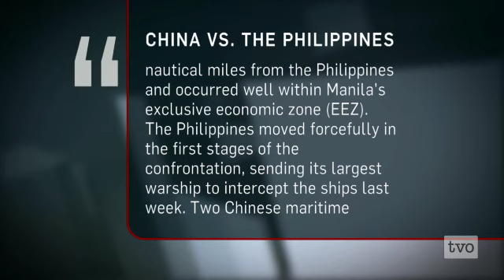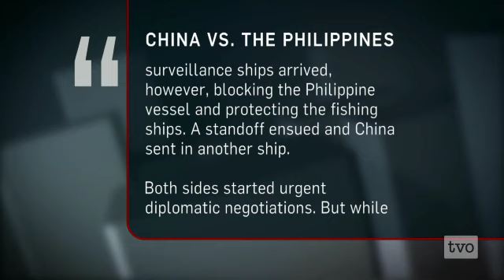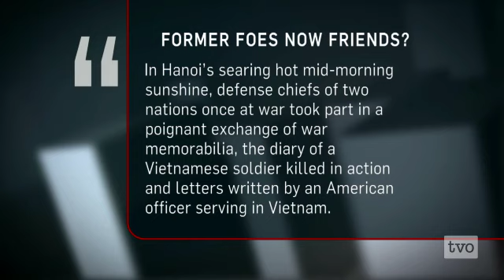Patrick Cronin: Asia Pivots West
Scaring the neighbours: As China's regional power and influence grows, nations like the Philippines, Vietnam and Burma are turning West for support. The Center for a New American Security's Patrick Cronin tells Steve Paikin how this shift will change geo-politics.